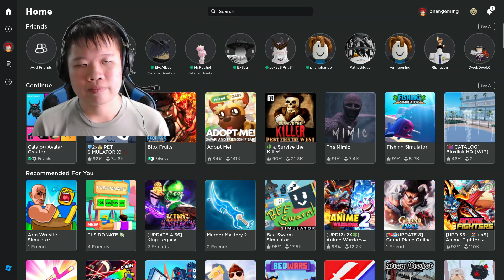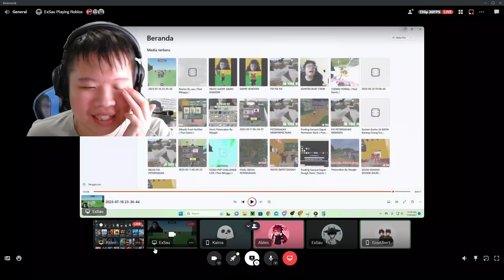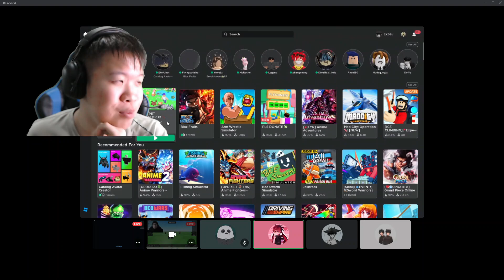AKU MEMBUAT SETKU MENJADI 0.01% TERCANTIK DI BLOX FRUIT !!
Channel Juan : @ExSauRoblox